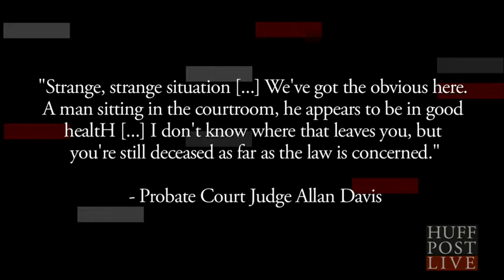Ohio Judge Tells Man He's Still Legally Dead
FINDLAY, Ohio -- FINDLAY, Ohio (AP) — An Ohio man is finding out there's no easy way to come back from the dead.Donald Miller Jr. went to court this week to ask a county judge to reverse a 1994 ruling that declared him legally dead after he had disappeared from his home eight years earlier. But the judge turned down his request, citing a three-year time limit for changing a death ruling.Hancock County Probate Court Judge Allan Davis called it a "strange, strange situation."
We've got the obvious here. A man sitting in the courtroom, he appears to be in good health," said Davis, who told Miller the three-year limit was clear.
I don't know where that leaves you, but you're still deceased as far as the law is concerned," the judge said.
Miller resurfaced about eight years ago and went to court so that he could get a driver's license and reinstate his Social Security number.
His ex-wife had opposed the move, saying she doesn't have the money to repay the Social Security benefits that were paid out to her and the couple's two children after Miller was declared dead.
Robin Miller said her former husband vanished because he owed big child support payments and that the overdue payments had totaled $26,000 by 1994, The (Findlay) Courier reported.
Miller, 61, who now lives in the northwest Ohio city of Fostoria, told the judge that he disappeared in the 1980s because he had lost his job and he was an alcoholic. He lived in Florida and Georgia before returning to Ohio around 2005.
His parents told him about his "death" when he came back to the state, he said.
"It kind of went further than I ever expected it to," Miller said. "I just kind of took off, ended up in different places."